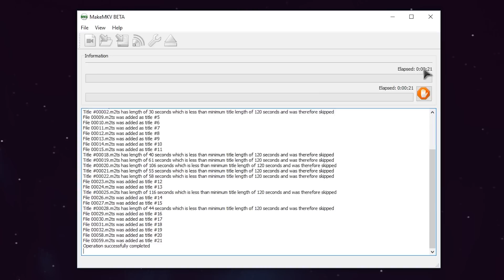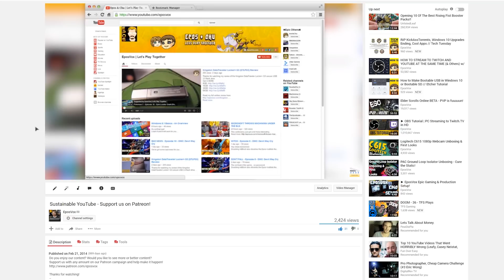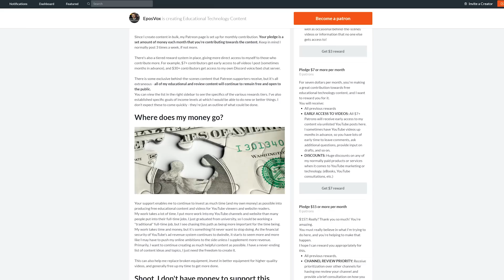Support FREE Tech Education Content! // CHANNEL UPDATE & PATREON REVAMP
Want more, and better-quality FREE educational tech content? Support me on Patreon and get some nifty rewards!

Also I discuss the content schedule for the channel.